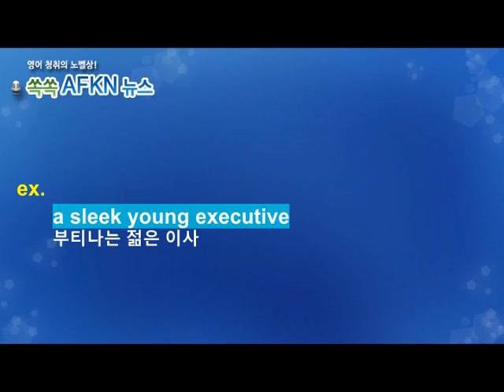[영어뉴스청취] 하루 한 단어 - sleek